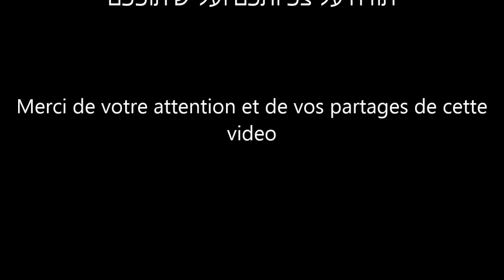Lecture de la Paracha Ki Tavo קריאת פרשת כי תבוא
Lecture de la Paracha Ki Tavo selon la tradition constantinoise par Ruben Zerbib

קריאת פרשת כי תבוא כמנהג ק"ק קוסטנטין על ידי ראובן זרביב
אהבתם? עשו לייק בבקשה!
זמני עליות:
1- 00’06
2- 04’04
3- 06’57
4- 08’57
5- 12’48
6- 17’20
7- 36’43
38’08 -מפטיר-